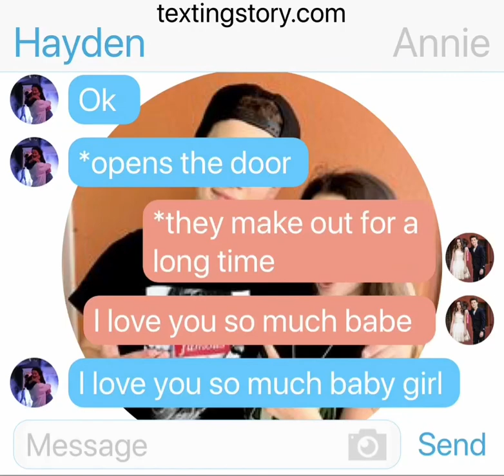Hayden and Annie